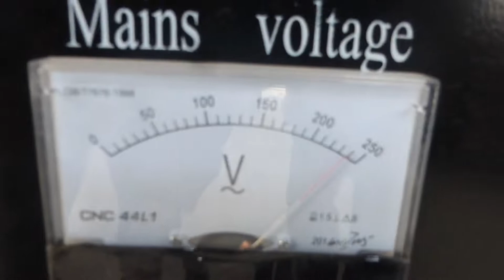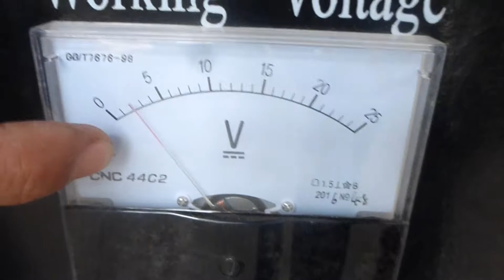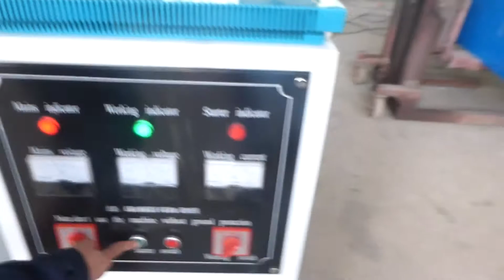BYT 3055 Metal etching machine testing video